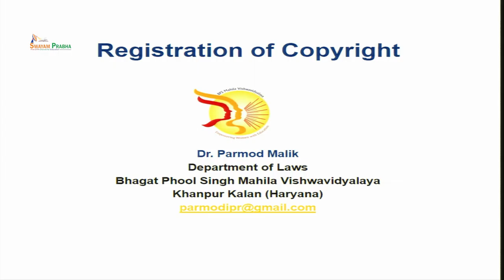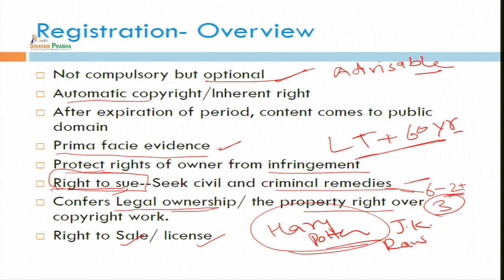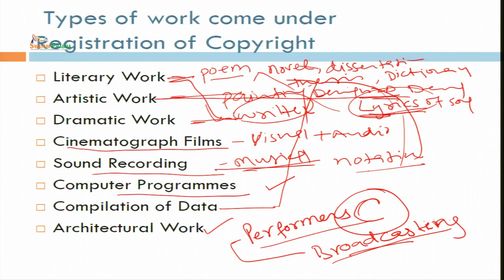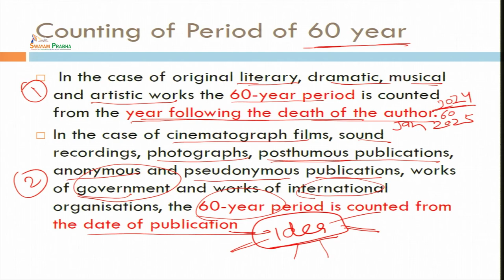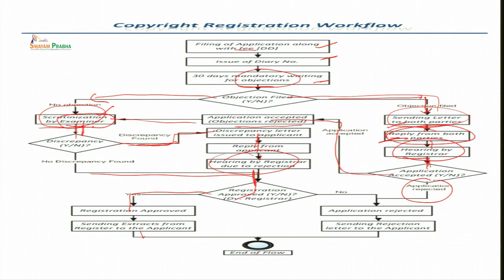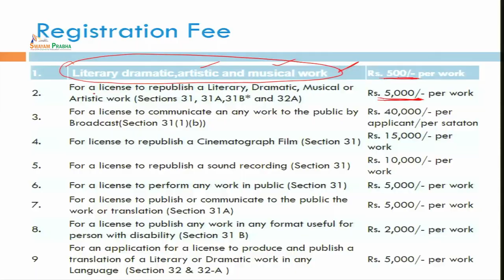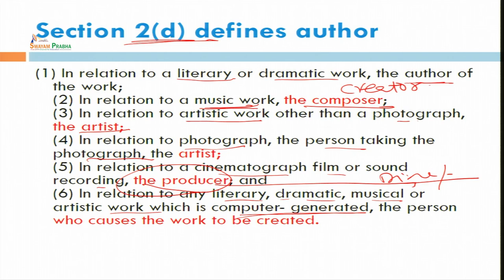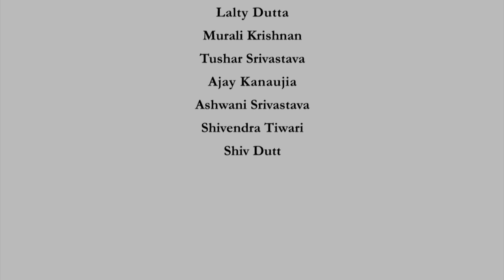Registration of Copyright